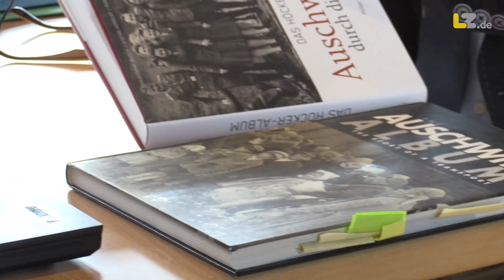9. Tag im Auschwitz-Prozess: SS-Mann Gröning soll beim Prozess in Detmold aussagen